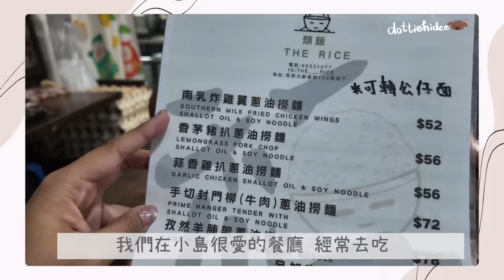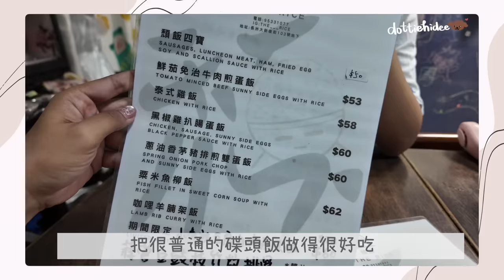▶︎小島生活◀︎ VLOG#11 小農場夏天產物巡禮🎃 開箱家電新成員🔌分享私藏吃上癮撈麵🍳自家製超簡易青醬意粉🍝 練習遮眼袋進行中～ || Dottie Hidee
♥️ 聊天時間 ♥️

一個星期不到
苦瓜長大了4倍!
太誇張了～
剪片的速度完全追不上它成長的進度🤭
預計下禮拜就可以收成了!!